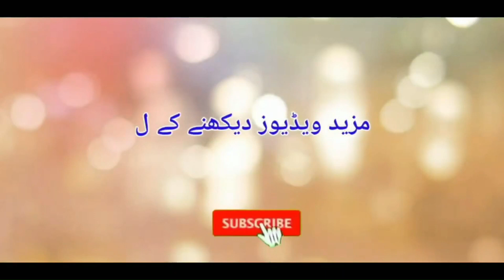NEUROGENIC BLADDER symptoms and treatment | Gher iradi tor py peshab ka nkl jana | Dr Fartash Sarwar